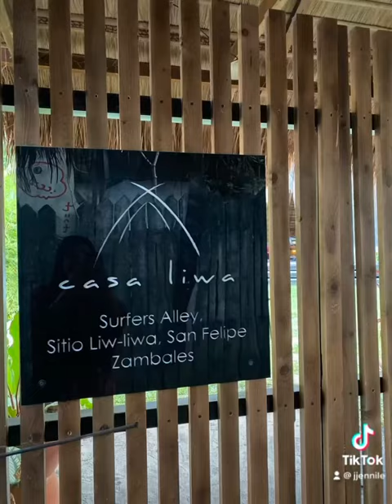Surface liwa + Casa liwa